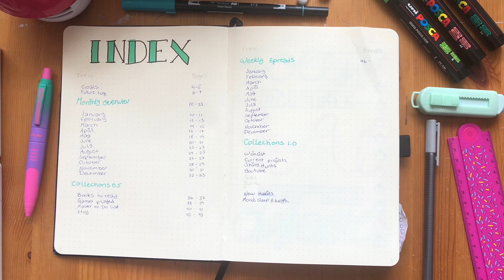2022 ~ Bullet journal plan with me ~ Index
This year i have one theme for the entire bullet journal and that is the zodiacs 🥰

The index for 2022 i decided to keep simple compared to how i've done in the past, and try to make it look organized and clean. It does however feel like i have not yet found the "specific" type/page that i want for index but we'll see in the future. I have started

I also do offer some of the sets in my etsy.